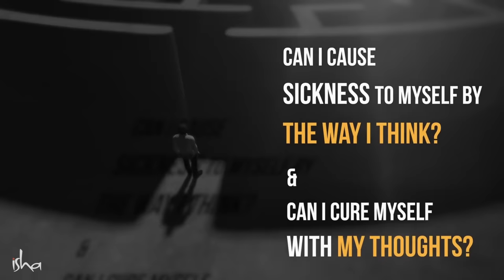Можно ли излечить себя силой мысли?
Говорят, что 90% хронических заболеваний — от ума. Но если болезнь можно создать своими мыслями, возможно ли излечиться тем же путем? В этом многоплановом ролике Садхгуру говорит о телесном и ментальном здоровье, их взаимосвязи, о том, как преодолевать внутренние конфликты и научиться жить без страданий.

Онлайн-программа «Внутренняя инженерия» бесплатна для медицинских работников и предлагается для всех остальных по новой сниженной стоимости, с дополнительной скидкой 50% до 5 июля. Это предложение от Садхгуру и фонда «Иша» в это непростое время.